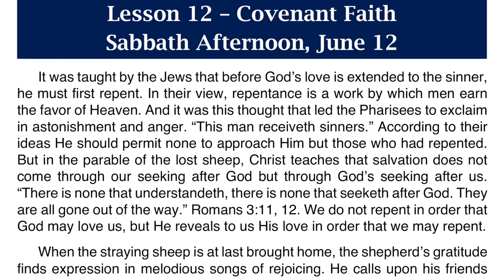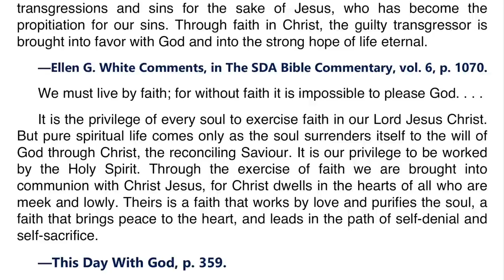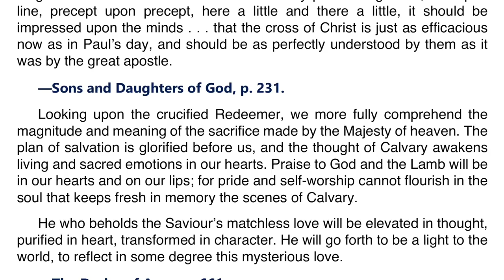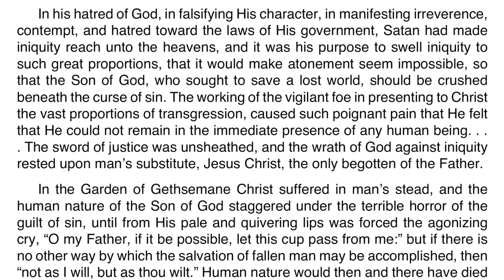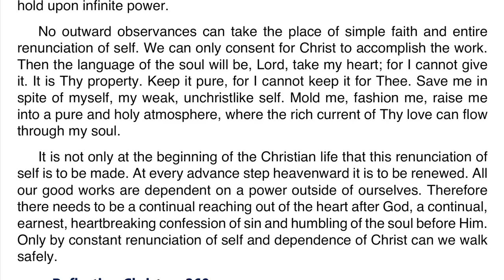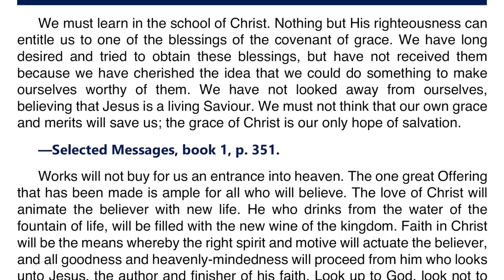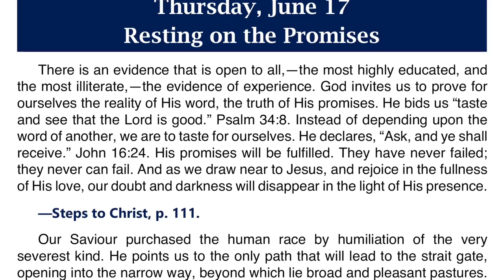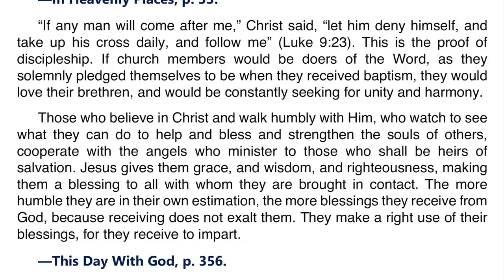2021 Q2 Lesson 12 – Ellen G. White Notes – Covenant Faith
00:00 | Sabbath Afternoon
03:41 | Sunday, Jun 13
07:23 | Monday, Jun 14
11:13 | Tuesday, Jun 15
15:16 | Wednesday, Jun 16
18:46 | Thursday, Jun 17
22:31 | Friday, Jun 18

Friday, June 18: For Further Reading
🔹 Gospel Workers, “The Way to Christ,” pp. 158–160;
🔹 Our High Calling, “Wearing Christ’s Yoke,” p. 100.